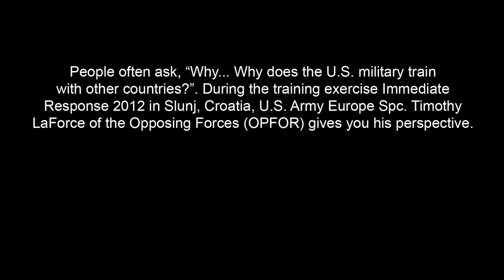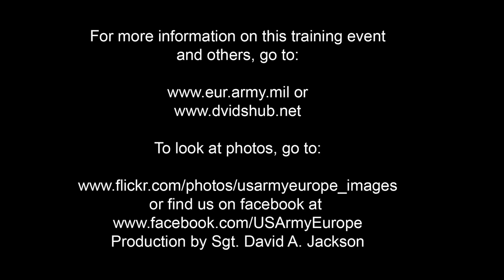Immediate Response 2012: Croatian Land Force trains with U.S. Opposing Force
U.S. Army Specialist Timothy LaForce of 1st Battalion 4th Infantry Regiment gives his perspective on why it is important for the United States military to train with multiple countries during Immediate Response 2012 (IR12) exercise in Slunj, Croatia on May 29, 2012. Immediate Response 12 is a multinational tactical field exercise that involves more than 700 personnel from the U.S. Army Europe's 2nd Cavalry Regiment and Croatian land forces, with elements from Albania, Bosnia-Herzegovina, Montenegro, and Slovenia.  Macedonia and Serbia have brought observers.  (U.S. Army Video by Sgt. David A. Jackson/Released)